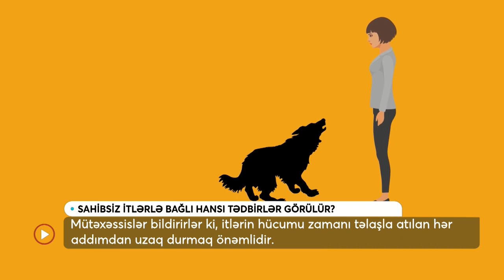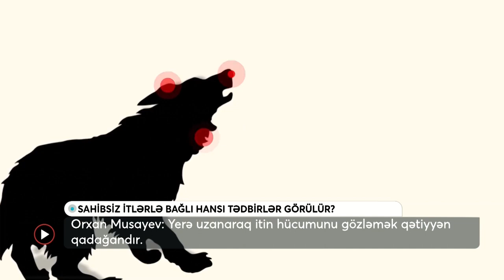Sahibsiz itlərlə bağlı hansı tədbirlər görülməlidir (Təhlükəsizlik üzrə ekspert Orxan Musayev)